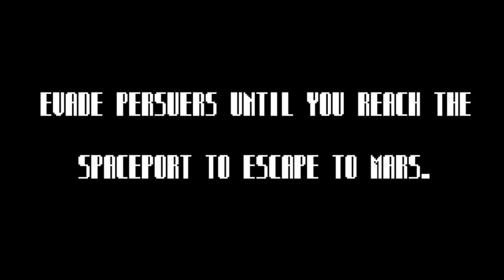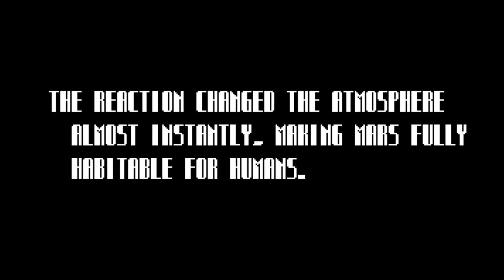C64 Longplay: Total Recall (NTSC)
Timeline:
0:00 Intro
0:11 Level 1
4:18 Level 2 (with Johnny-Cab pic)
5:27 Level 3 (completed it with a fraction of a second left!)
6:27 Level 4 (with Kuato pic)
9:30 (bug here allowing me to jump one level up!)
10:52 End Sequence
12:29 Sound FX and title music
15:39 Between levels music (with SID filter on)